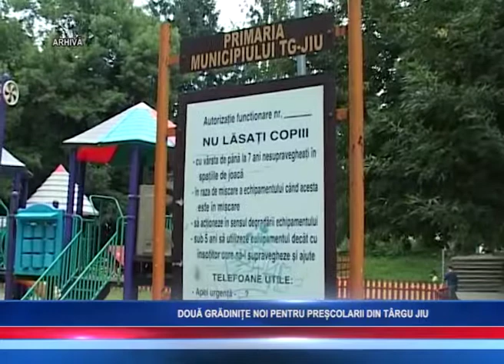DOUĂ GRĂDINIȚE NOI PENTRU PREȘSCOLARII DIN TÂRGU JIU